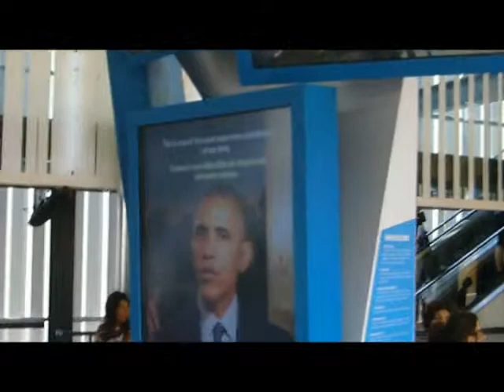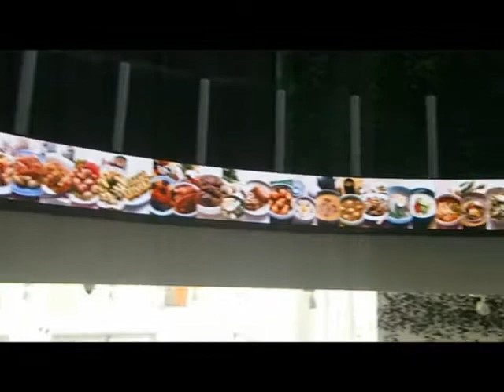Expo Milano 2015 - Settembre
Due giorni in Expo a Rho per vedere i padiglioni di: Italia, Israele, Emirati Arabi,  Ecuador, Stati Uniti d'America, Spagna, Messico, Ungheria, Thailandia, Belgio, Corea del Sud, Lituania, Bielorussia, Eataly, I tesori d'Italia, Kazakhstan, Colombia, Malesia,  Nepal e Albero della Vita.